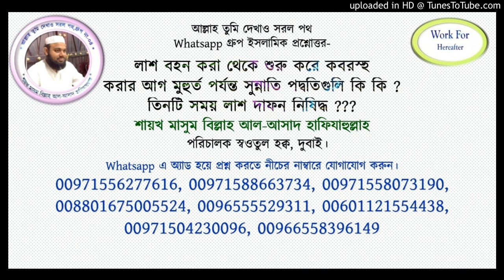লাশ বহন করা থেকে শুরু করে কবরস্হ করার à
আল্লাহ তুমি দেখাও সরল পথ
Whatsapp গ্রুপ ইসলামিক প্রশ্নোত্তর-

লাশ বহন করা থেকে শুরু করে কবরস্হ
করার আগ মুহুর্ত পর্যন্ত সুন্নাতি পদ্বতিগুলি কি কি ?
তিনটি সময় লাশ দাফন নিষিদ্ধ ???

শায়খ মাসুম বিল্লাহ আল-আসাদ হাফিযাহুল্লাহ
  পরিচালক স্বওতুল হক্ব, দুবাই।

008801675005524, 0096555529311, 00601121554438, 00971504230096, 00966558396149